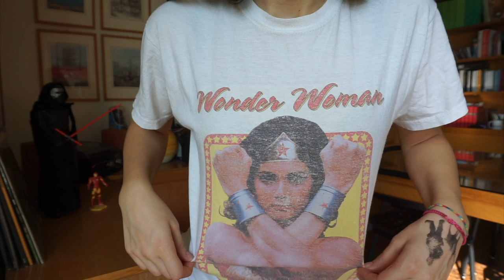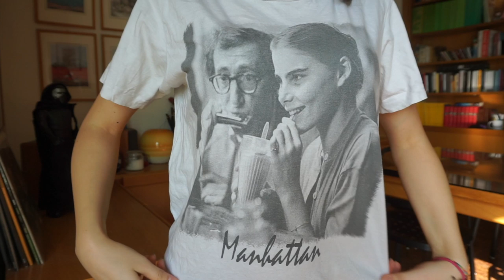tutte le mie t-shirt nerd - star wars, stranger things, harry potter ecc.